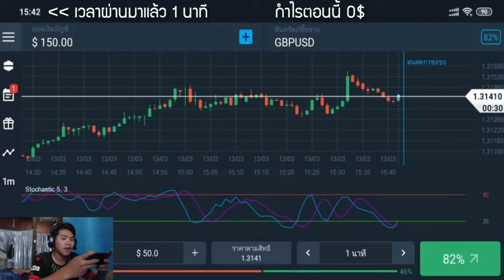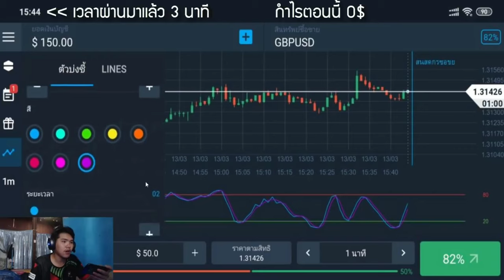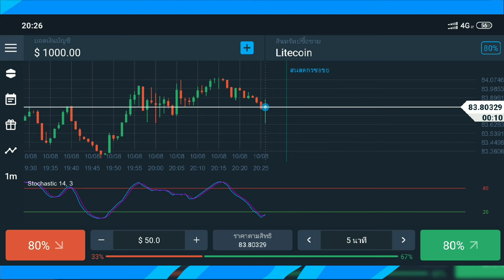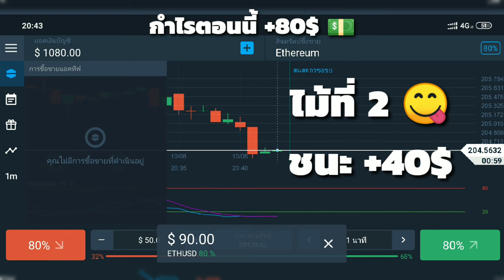สอนหาเงินออนไลน์ 2,400 บาท ใน 1 วัน!! (ทำให้ดู) - สมัครฟรี! ได้เงินจริง100%